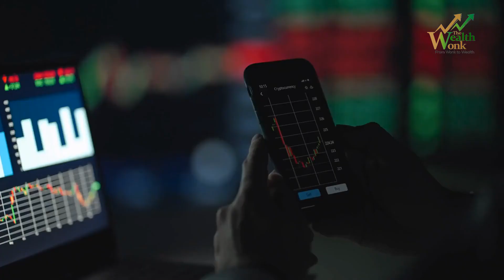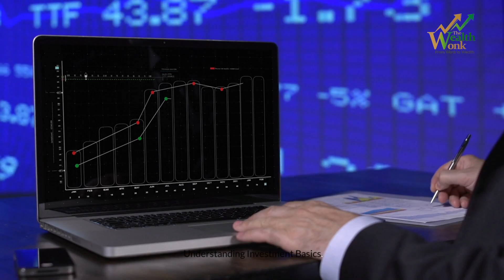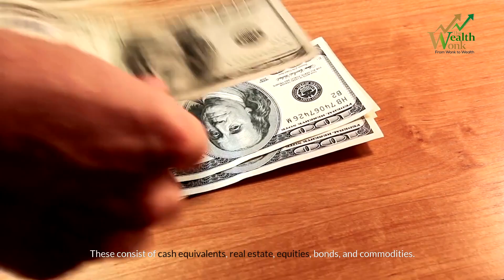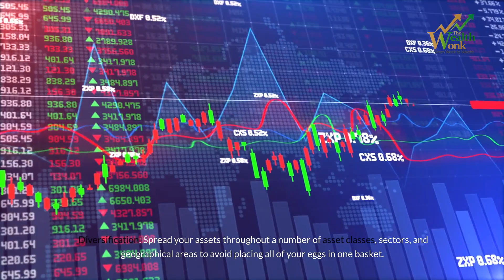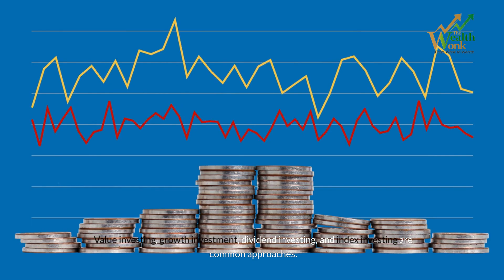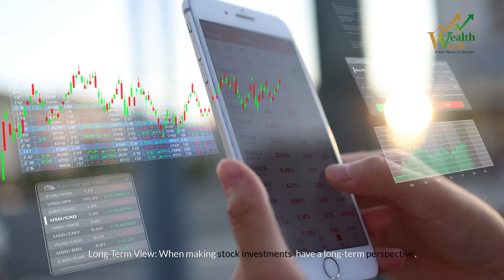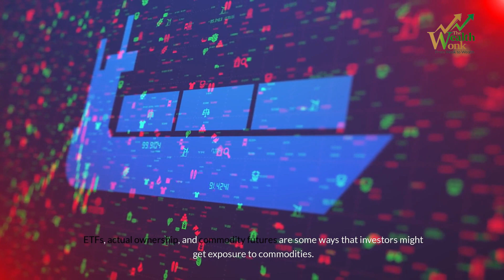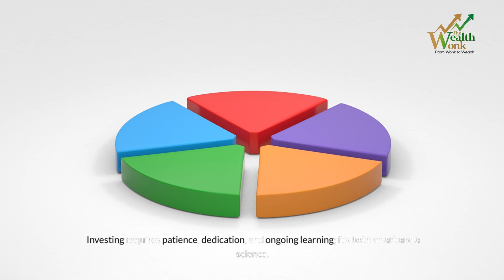Investment Strategies For Beginners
Learn essential investment strategies for beginners in this comprehensive guide. Discover tips on building a diverse portfolio, managing risk, and growing your wealth effectively. This video covers the basics of the stock market, mutual funds, and other investment options, helping you make informed decisions and achieve your financial goals.